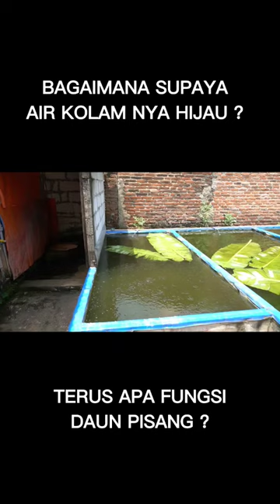Ternyata air hijau di kolam lele itu bagus ‼️